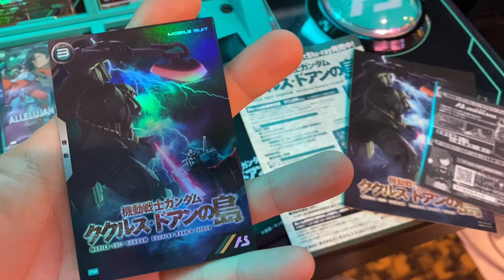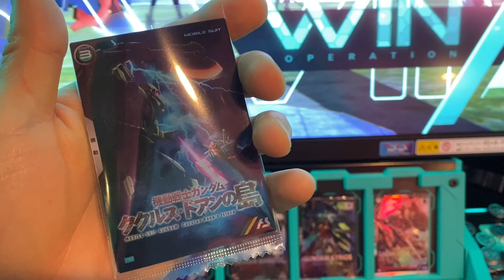ククルスドアンの島を観ると数量限定先着でもらえる、アーセナルベースプロモカードが強い。機動戦士ガンダム 劇場版 ドアン専用ザク